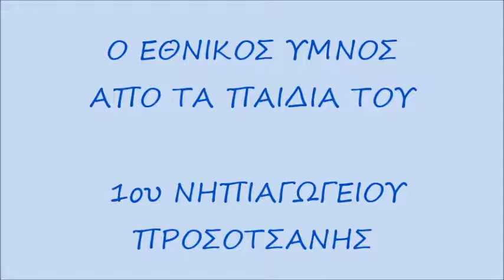Ο ΕΘΝΙΚΟΣ ΥΜΝΟΣ